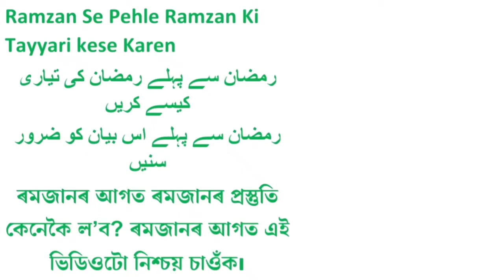Ramadan se pehle Zaruri kam Isko Zaroor Sunye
رمضان المبارک سے پہلے ہمیں رمضان کی تیاری کرنی چاہیے
اللہ تعالی نے شعبان کا مہینہ ہمارے لئے غنیمت دیا ہے اللہ کے رسول صلی اللہ علیہ وسلم نے فرمایا کہ شعبان کے مہینہ رمضان کی تیاری کرنے کے لئے
شعبان میں زیادہ سے زیادہ نفلی روزے رکھے اور اسی طرح سے نفلی نماز پڑھے  قرآن پاک کی تلاوت زیادہ سے زیادہ کرے
اور اللہ رب العزت سے دعا کرتے رہے کہ اللہ تعالی رمضان المبارک کے پورے مہینے کی قدر کرنے کی توفیق عطا فرمائے